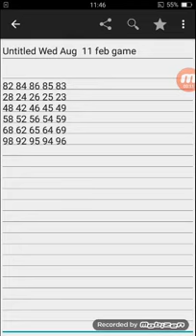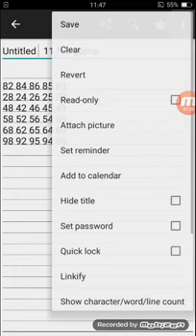दिसावर गेम पास !! Deswar game trick!! Satta leak queen YouTube 360p